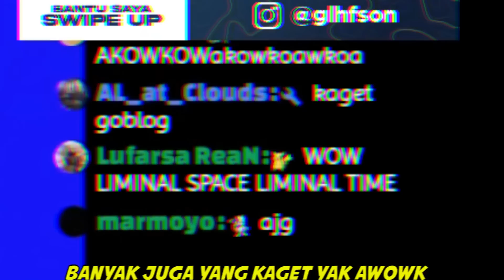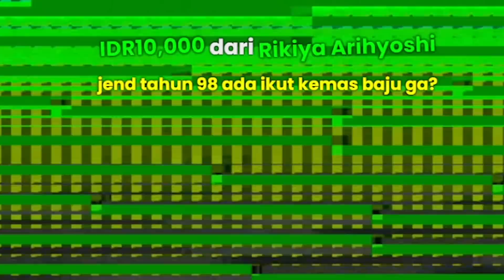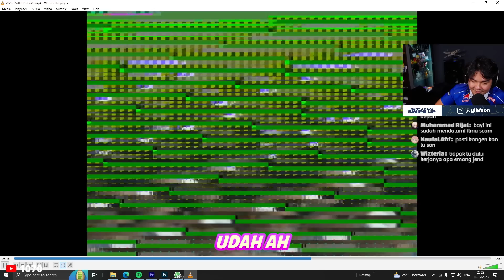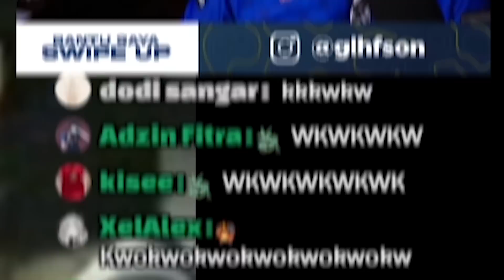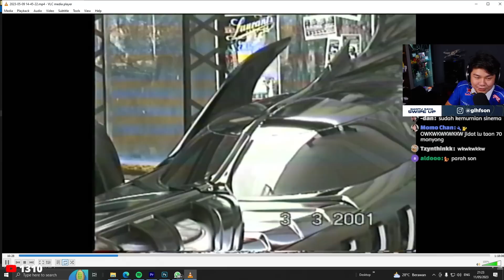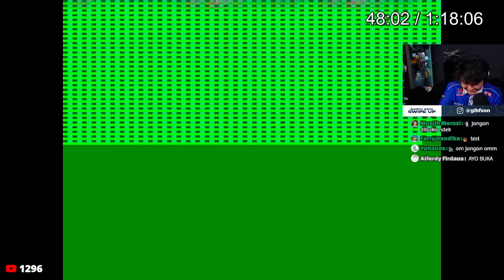NONTONIN VIDEO-VIDEO DARI HANDYCAM WAKTU GW KECIL...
Jadi agama apa apa yang paling gampang?